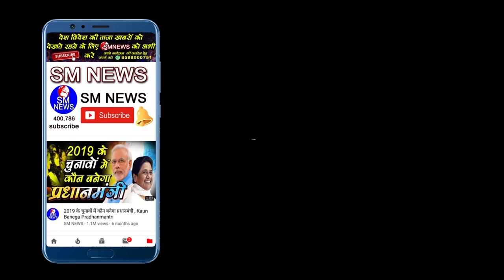बहुजनों को लात मारकर निकाल रही है सरकार नौकरी से बाहर Dr Suraj Mandal